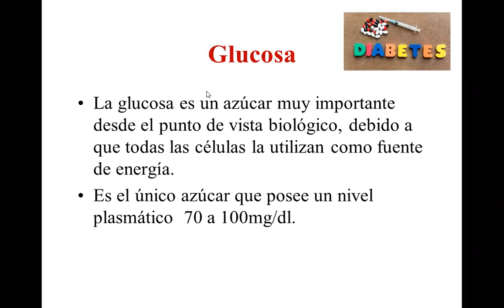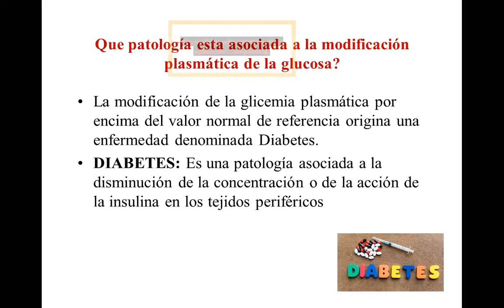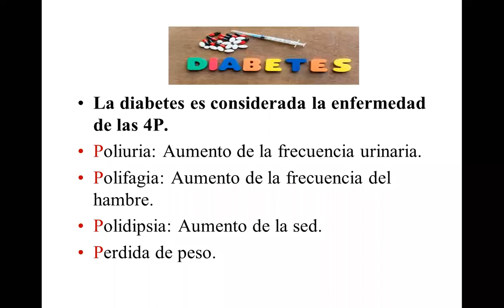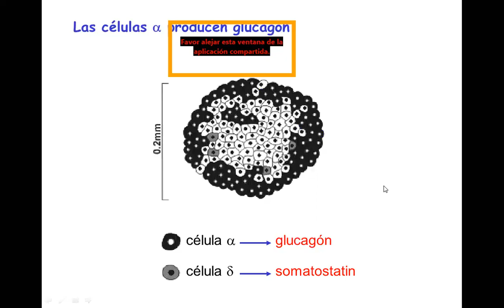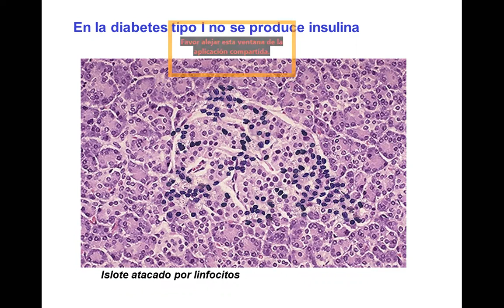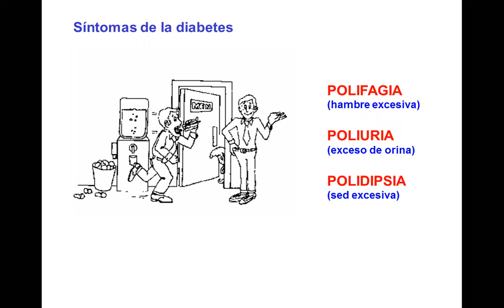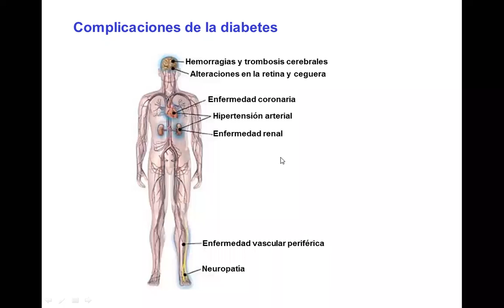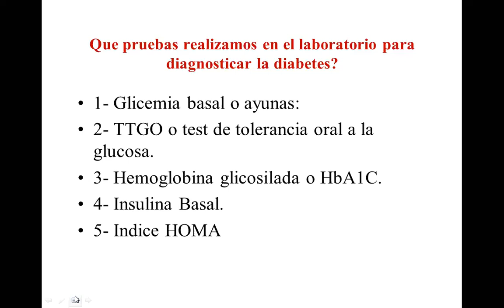clase de diabetes